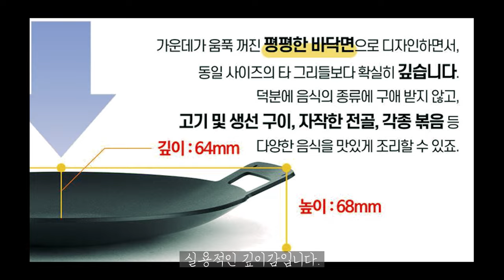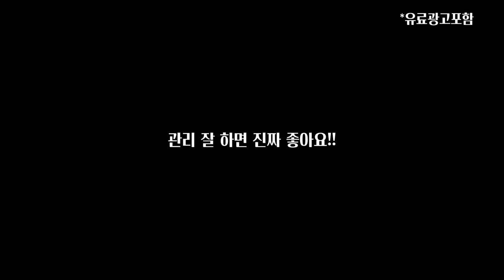1년 동안 써 본 코팅그리들의 장점과 아쉬운점 / 그리들 / 캠핑그리들 / 캠핑 그리들 추천 / 캠핑 그리들 요리 / 그리들 추천 / 그리들 요리 / 캠핑 요리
짠하~
작년에 리뷰드렸던 그리들의 영상이 3만회를 넘어갔습니다.
그만큼 그리들에 관심이 많은 우리 선배님들이신데

오늘은 더 커진 신제품에 대해 소개를 시켜드리려고 영상을 제작하게 되었습니다.
1년동안 제가 써보고 느낀 장점과 아쉬운점 그리고 관리하는 법까지 짧은 영상에 담았으니 재미있게 봐주세요.